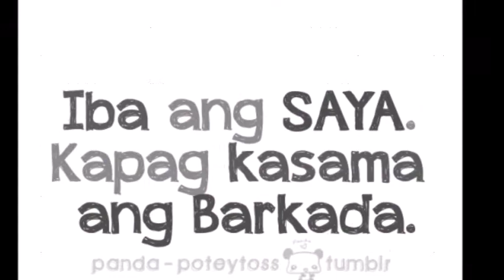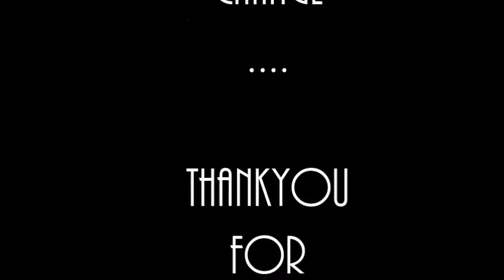Night Changes (Covering Amiel,Jordan,Dwight)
Request mo miel.